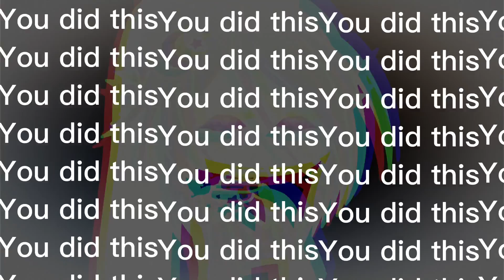“Back”(Xe is the survivor AU)TW: the last Image is extremely disturbing(TGOLE)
The cast:
And my OC Eli

The AU:
In this AU Xe and star were the last 2 survivors and Xe was driven to kill star. That’s why at the beginning of the video star stands behind Xe as an upset spirit that drives Xe to insanity and makes him imagines if nothing happened and everyone was still alive, that’s why he has a conversation with Forever all though they’re dead